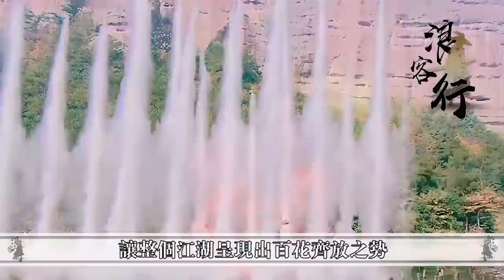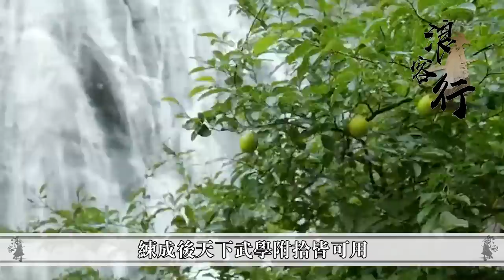射雕三部曲裡，有多少五絕和五絕以上級別的人？黃衫女竟未上榜！【浪客行】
更多精彩內容：
更多精彩內容：
至剛志陽縱橫三百餘年，降龍十八掌的剋星究竟是什麼？三大神功或能威脅到它！
同和楊過淵源頗深，為何黃衫女只幫助丐幫卻不幫峨眉？張三丰一句話道出了真相
金庸江湖綜合實力最強，高手最多的時代，莫過天龍時代和射雕三部曲所在的時代。特別是從射雕英雄傳到倚天屠龍記這段時間，江湖頂級高手層出不窮，讓整個江湖呈現出百花齊放之勢。在射雕時代，第一次華山論劍在王重陽的倡議下首次舉行，也第一次出現五絕級高手這個概念。三部曲時代眾多高手中，到底有哪些人具備了五絕級高手的實力？今天阿浪就來說說 "觀看更多TVB精彩節目，立即訂閱：